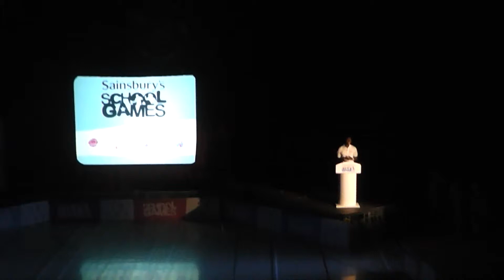Excelsior School of dance perform at opening ceremony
High energy contemporary dance performance from this talented Mansfield based group.  Excelsior qualified to perform by winning the Dance 4 county dance festival 'Episodes'